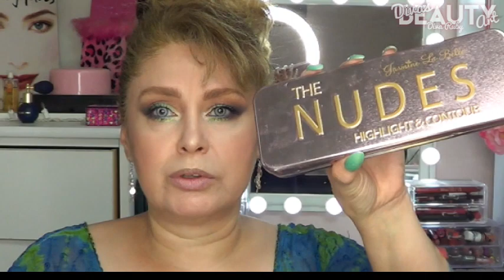NOVEDADES MERCADONA / paleta water resistan.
Por favor, si miras el video hasta el final y dejas correr todos los comerciales,
me estaras ayudando tanto, que sólo Te puedo dar inmensas gracias, y que Dios te bendiga.
El contenido de este canal es hecho con todo amor para ti.
Gracias.
Cosmeticos usados en este video:
Locion astringete Equate de Walmart
Gotas Anti- Age dia Deliplus
Crema Antiarrugas, pieles maduras FPS 15 Deliplus
Maquillaje Hydra-confort SPF 25 #2
Corrector Mabelline cover stick light beige
polvo compacto Bissu... el mas claro.
Lapiz de cejas LA Girl soft brown
Paleta de sombras DeliplusWater Resistant.
Serum para pestañas Deliplus
Mascara Deliplus water resistant
Perfialdorde ojos #303
perfilador de labios NKDark Purple
Labial My Soul #02
Contorno Cover Girl 820 o 320 (ya no se ve bien)
Iluminador Paleta Shr highlight HL-142

Las donaciones son voluntarias y sirven para ayudarme a seguir creando
contenido.

Instagram divasbeautyart
Musica
 Biblioteca de Youtube.